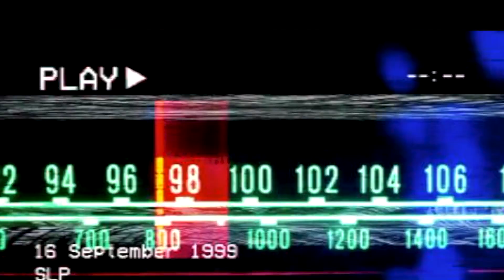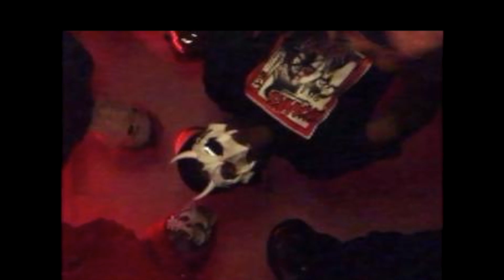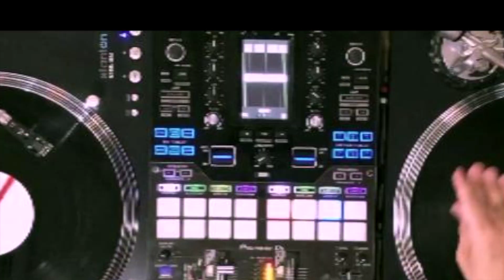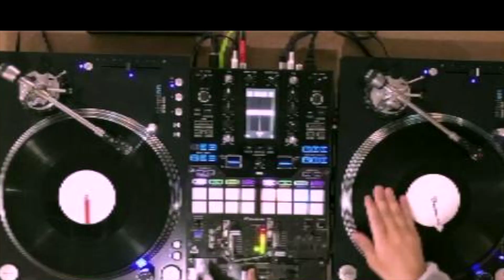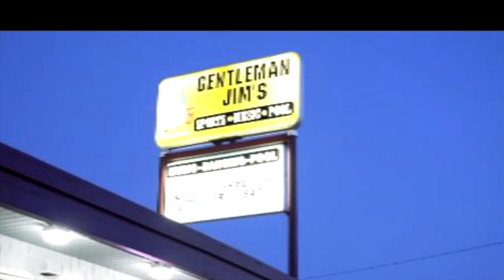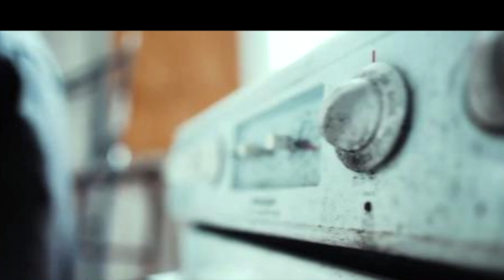BOOM BAP VIDEO ATTACK "TRIPLE THREAT PART 3 FEAT JUS DAZE #132"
cutsupreme cuttin up the music videos plus special interview with jus daze and more footage from da sessions @ secret pour in brooklyn and more real hiphop boom bp live spittin